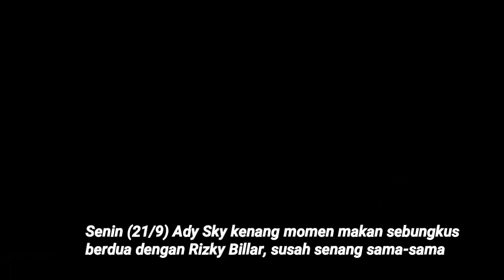Rizky Billar Ajak Ady Sky dan Harris Vriza Gelar Pernikahan Bersama, Ini Cerita Serunya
Ady Sky ditemui wartawan pada (21/9) mengatakan bahwa Rizky Billar pernah mengajak dirinya dan Harris Vriza untuk menggelar pernikahan bersama-sama. Alasannya supaya untuk mengirit biaya dan membuat persahabatan mereka semakin erat. Apakah hal itu akan terjadi? (Hardi/Beepdo.com)